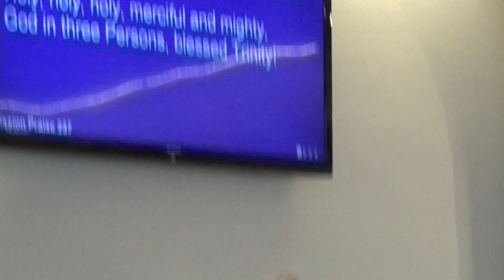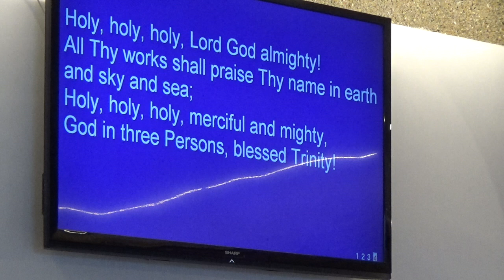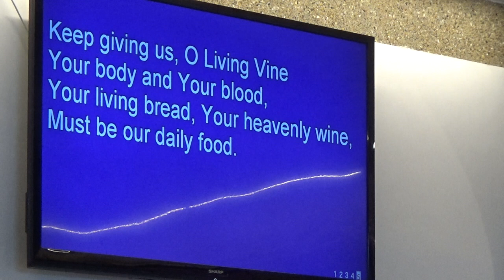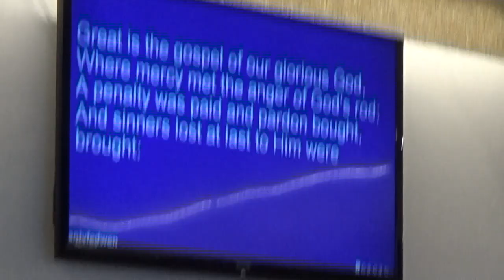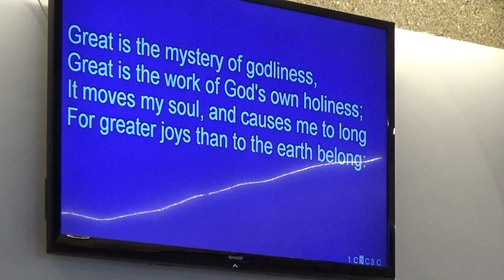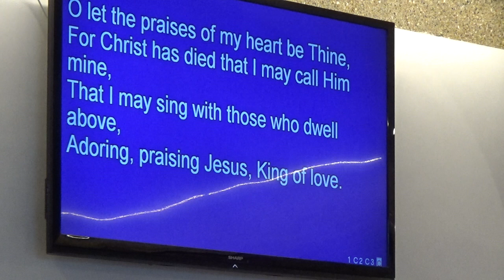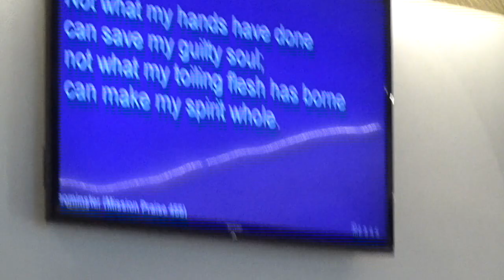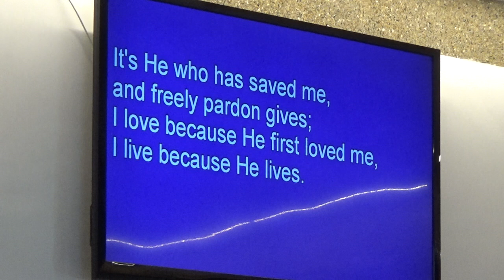Why we can't rescue ourselves (Romans 3:9-20)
Paul was keen to show the Roman church that neither Jew nor Gentile were good enough for God and that this is what the Old Testament had always taught, so he compiled a list of verses that could make that point. But if we can't rescue ourselves, who can? Jesus can! Join us for worship to find out more.